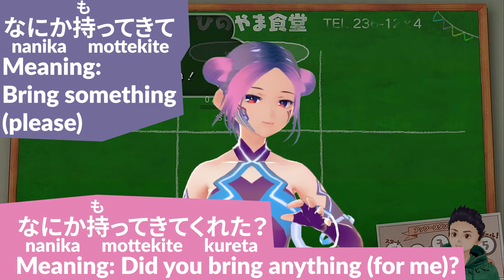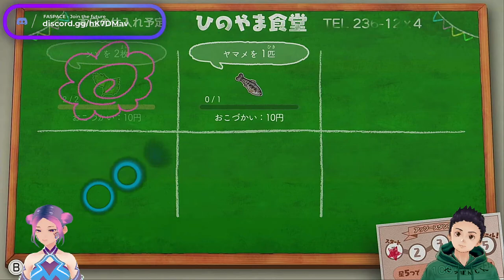How to say "expect you to work harder" & more - Play Crayon Shin-Chan game & Learn Japanese Together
Game de Nihongo Lesson 09
I am Learn Japanese with you in each episode by highlighting three phrases that are easy to remember and familiar to use! In this episode, we will learn phrases like "expecting" "Did you bring anything?" and "work hard"

This series of videos are highlights from our Twitch stream PoyuFA_Y. Every Wednesday EST 7 pm, we play games together and learn conversational Japanese and culture in a fun way. For our YouTube channel, we create videos to emphasize a couple of phrases I've learned and want to share with everyone. This content is for entry-level Japanese, but we are trying to make it fun for everyone! Please enjoy! Let's learn together.

Links and references:
Crayon Shin-Chan: Ora to Hakase no Natsuyasumi ~Owaranai Nana Nichikan no Tabi~